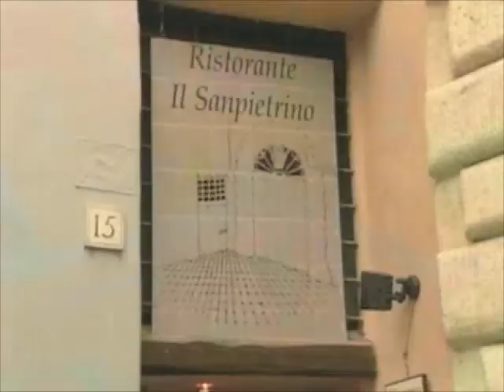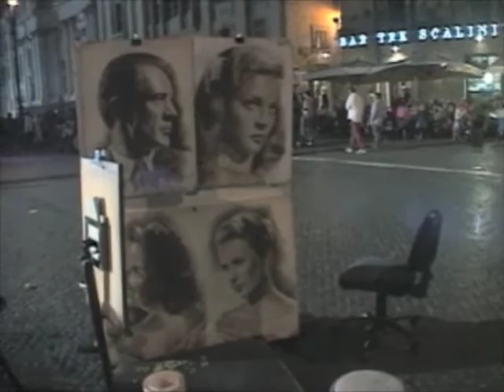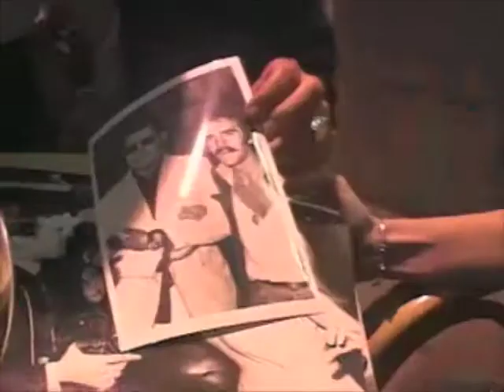Conde Nast Traveler Insider's Guide: Rome part 2 of 2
Senior Editors Ondine Cohane and Mark Connolly give viewers the "Roman Holiday" treatment with a behind-the-scenes look at the fashion, food and film that make this Italian city so unique.